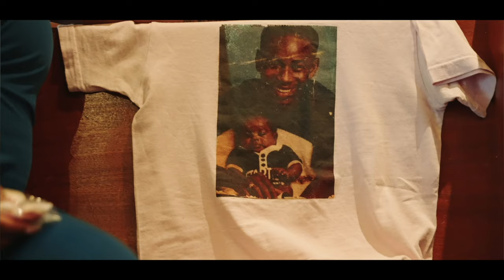Our Wedding | Mr & Mrs. Turner Cinematic Film 4k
Beautiful Wedding Another Beloved Family Coming Together

▹Equipment

-Lens: Sigma Art 24mm-70mm f2.8
-Hand Held The Whole Shoot
-Camera Backpack: MOSISO Backpack

▹Socials
Ajetlyfeproduction.com